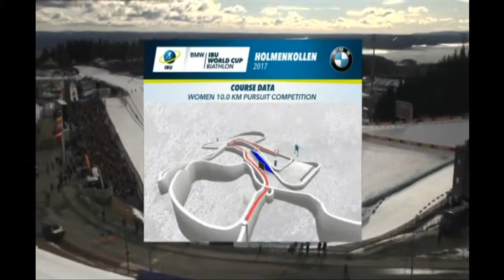Біатлон. Кубок світу 2016-2017. 9-й етап Холменколлен Гонка переслідування 10 км., жінки 18.03.2017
Трансляція 9-го етапу кубка світу з біатлону 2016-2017 в норвезькому Холменколлені Гонки переслідування у жінок на 10 км. Початок трансляціі 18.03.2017  о 12:45 за київським часом